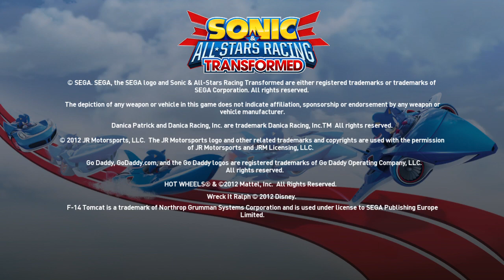2023-08-10【人生online】《Sonic & All-Stars Racing Transformed - BUILD》Grand Prix Emrald Cup(M)